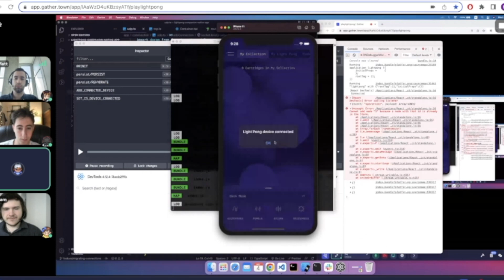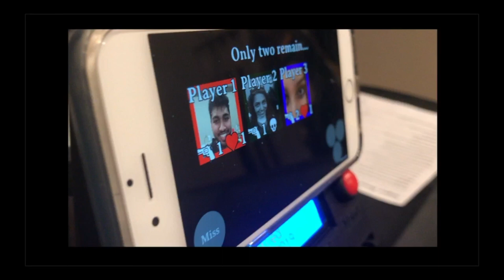In The Office With Light Pong: Manny Planet Pong Chat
Welcome! We document our team's journey building Light Pong and running the company here. Love that you're reading this description right now ;) means a lot!